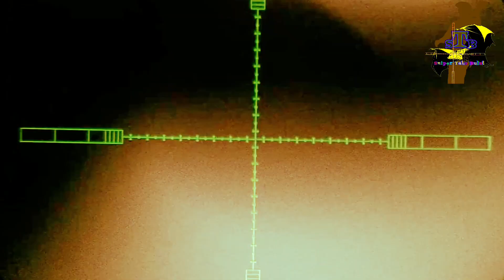BERBURU KALONG POHON JAJAWAY EPISODE 2 |NIGHT VISION LOKAL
di vidio kali ini saya mencoba lagi berburu kalong besar tapi sayang kita ke malaman jadi pindah spot sambil jalan pulang ikuti terus keseruannya salam satu laras